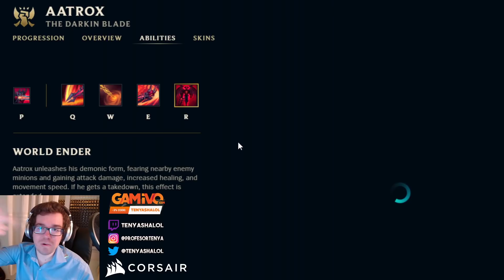CONSEJOS ROTACION SEMANAL CAMPEONES 26/11/2020 | GUIA LOL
Hoy os traigo los CONSEJOS ROTACION SEMANAL CAMPEONES 26/11/2020. Espero que os guste esta GUIA del LOL y le deis un BUEN LIKE! ^^